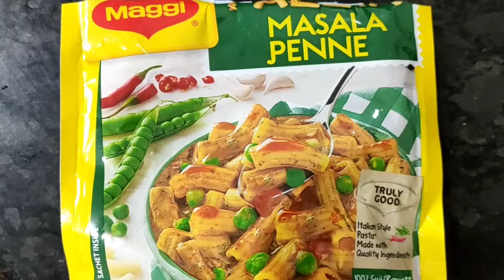अशाप्रकारे बनवा स्ट्रीट स्टाईल मध्ये परफेक्ट पास्ता || Street Style Pasta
Street Style Pasta-
Serves-2

साहित्य -
पास्ता -1Pocket
कांदा -1
शिमला मिरची -1
आले लसूण पेस्ट -1tbs
कढीपत्ता -4-5
हिरवी मिरची -2-3
जिरे -1tbs
हिंग -1/2tbs
हळद -1/2tbs
मीठ-चवीनुसार
पास्ता मसाला